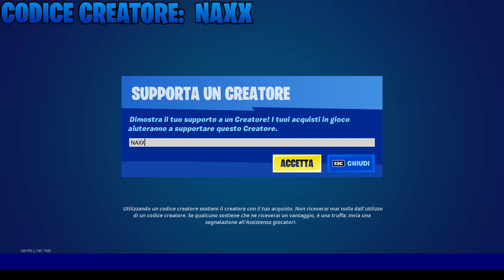nuove icone per i materiali in arrivo! fortnite news😱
❗CODICE CREATORE: NAXX ❗

⭐SE VOLETE AIUTARMI per FARMI MIGLIORARE il CANALE RICORDATEVI di ISCRIVERVI , ATTIVARE LE NOTIFICHE e CONDIVIDERE in MODO che POSSO PIANO PIANO MIGLIORARE e FARE VIDEO SEMPRE MIGLIORI! GRAZIE a TUTTI COLORO che lo FARANNO🔥⭐